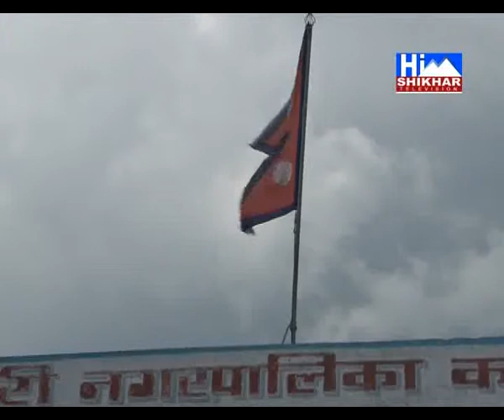Social Accountability of Ilam MUnicipality-Abhiyan Nepal-2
This is the programme on social accountability of Itahari Municipality. the programme was made by Abhiyan Nepal, sunsari. the programme was directed by Bishnu Pokhrel and broadcasted from Himshikhar TV, Damak